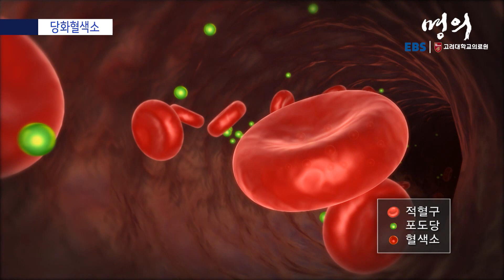[명의 의학백과📖] 당화혈색소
✔️ 당화혈색소란, 적혈구에 있는 혈색소라는 단백질이 포도당과 결합한 것
✔️ 4개월의 평균 혈당을 알려줌
✔️ 5.6% 미만은 정상, 5.7~6.4%는 전당뇨, 6.5% 이상이면 당뇨